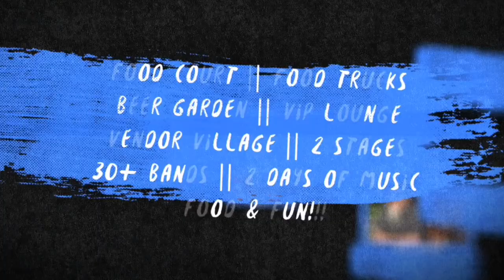New Blues Festival Promo Video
Created a video promo for 2018 New Blues Festival in Long Beach. Video has received over 25,000 views on Facebook and featured on Long Beach Local News. Utilized multiple videos of performing artist including Lowrider Band. actor Tim Russ, Janiva Magness, etc.